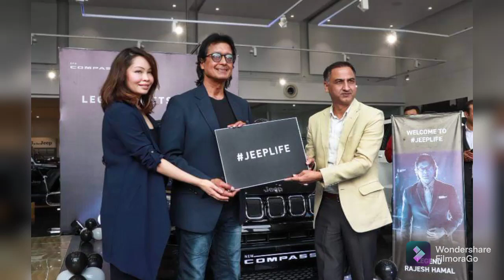अमेरिकी जिप कम्पास राजेश हमालको रोजाईमा | Rajesh Hamal bought the jeep | Off Road King | US Car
अन्य कार अफरोड वा राजमार्गमा चलाउँदा घच्याकघुचुक र थर्किने बढी हुन्छ । तर यो जिप ब्राण्डको कार भने यस्तो हुदैन । अप्ठ्यारो बाटोमा जिप दौडिँदा पनि चिल्लो सडकमा दौडिएजस्तो लक्जरी अनुभव हुन्छ ।